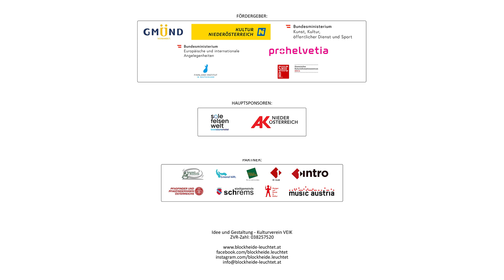Blockheide Leuchtet 2023 - Official Teaser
BLOCKHEIDE LEUCHTET
Licht, Kunst und Natur

Seit 2018 passiert etwas ganz Besonderes im Waldviertel:

Das INTERNATIONALE LICHTFESTIVAL BLOCKHEIDE LEUCHTET spielt sich auf einem mehrere Hektar großen Areal zwischen Granitrestlingen und Pflanzen ab und öffnet MAGISCHE RÄUME DES STAUNENS.
Ein strahlendes Erlebnis für Jung und Alt!

Beeindruckende und (farben-) prächtige LICHTINSTALLATIONEN UND PROJEKTIONEN nationaler und internationaler Lichtkünstler*innen verschmelzen mit der Natur und sind achtsam in diese liebevoll eingebettet. Dazwischen bewegen sich TANZENDE LEUCHTGESTALTEN UND FANTASIEWESEN, unterstützt von mystischen Farb- und Nebelstimmungen. Zwischen Bäumen, Steinen und Lichtern kommen zudem AUSSERGEWÖHNLICHE KONZERTE zur Aufführung. Musiker*innen mit akustischen (teils ungewöhnlichen) Instrumenten nutzen die Natur als ihre Bühne, um Klangwelten zu schaffen und die Besucher*innen noch tiefer in diese audiovisuelle Erlebnisreise mitzunehmen. Das Lagerfeuer lädt ein, den Blick in den lodernden Flammen zu verlieren und der GESCHICHTENERZÄHLER*IN zu lauschen.

Ein einzigartiges Ambiente, das sich an alle Menschen richtet und eine verbindende Wirkung haben möchte, sowie das Ziel verfolgt, zeitgenössische Kunst in der Gesellschaft nachhaltig zu verankern.

- Lichtinstallationen / Projektionen
- Konzerte / Klangreisen
- MärchenerzählerInnen beim Lagerfeuer
- Tanzende Leuchtwesen / Lichtjonglage / Performances

17. / 18. / 19. / 20. August 2023
20 bis 24 Uhr
Naturpark Blockheide
Gmünd - Waldviertel

Idee und Gestaltung - Kulturverein veik
In Zusammenarbeit mit Naturpark Blockheide